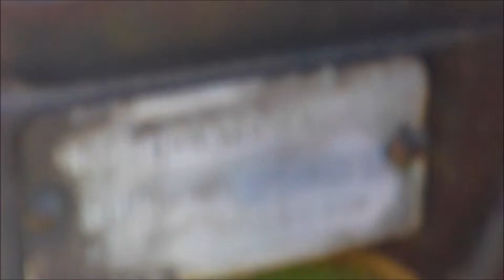1937 Steel wheel John Deere A running and sold at Auction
AT auction today was this 1937 Steel wheel John Deere A running and walk around hope you enjoy this old iron as much as I do thanks for taking a look